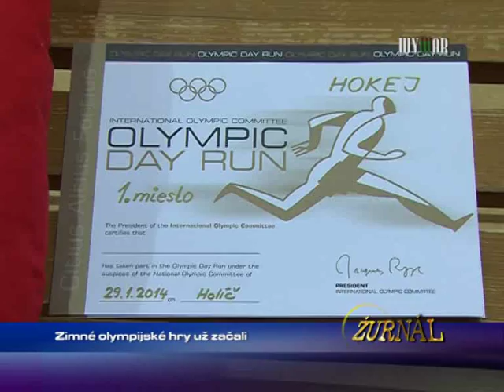Zimné olympiské hry už začali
1408